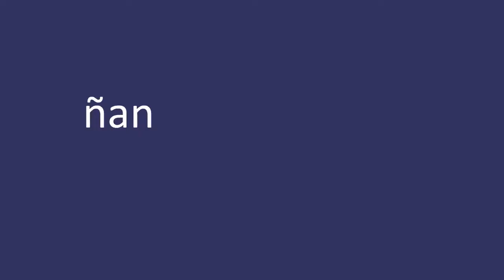IDN en nic.bo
Nombres de Dominio Internacionalizados - IDN
ahora se puede registrar nombres con acentos, diéresis y la letra eñe.